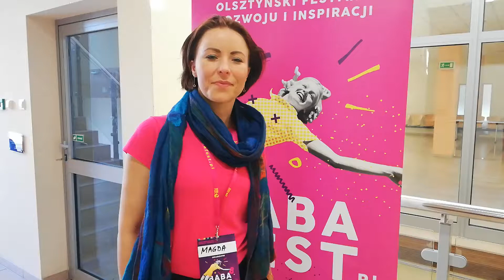Baba Fest i Magda Faszcza wspierają Madrugadę w wydaniu pierwszej płyty.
Olsztyński Festiwal Baba Fest oraz Magdalena Faszcza wspierają zbiórkę zespołu Madrugada na wydanie debiutanckiego albumu Sombra. Wy też możecie nas wesprzeć wchodząc na stronę
Wpłacając pieniądze na zbiórkę stajecie się współwydawcami naszej płyty.